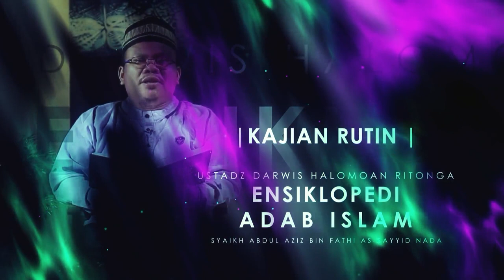Adab Berbakti Kepada Kedua Orang Tua Bag.3 (Mausuu’atul Adab Al-Islamiyyah)/ Ust. Darwis Halomoan R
💳 Bantu Operasional Dakwah @salamtelevisi :
| Bank Muamalat
| Kode 147
| an. Salam TV Peduli